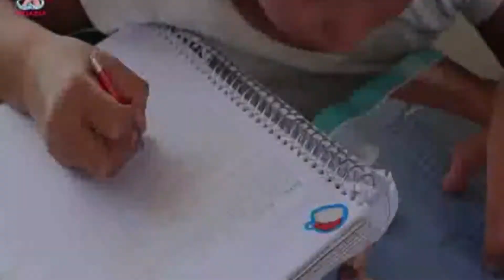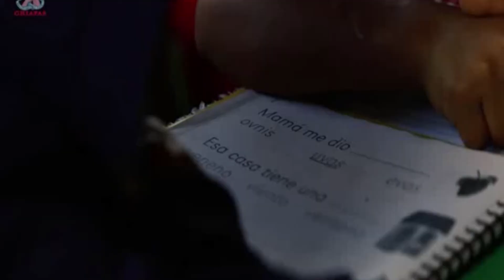70 mil campesinos del Valle de Toluca marcharán para exigir cumplimiento de promesas de campaña.